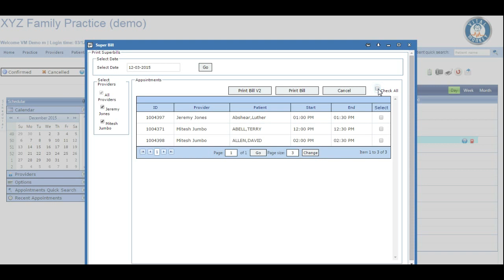Printing Superbills - When the provider needs to jot down services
Many practices that don't have a computer or laptop in each office will print blank daily superbills for all of the patients that are on the daily schedule.  The provider can use this hard copy document to hand back off to the front desk for entry once completed.